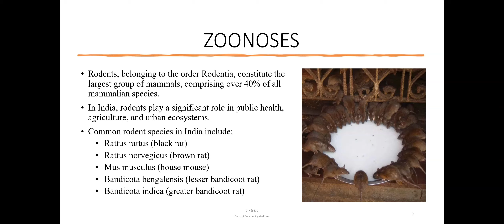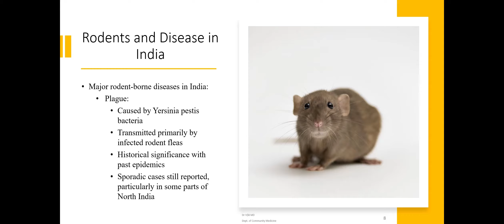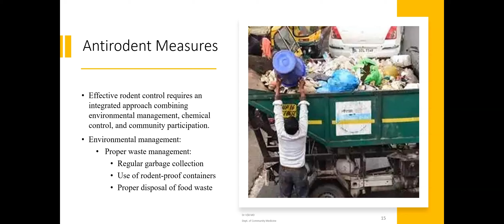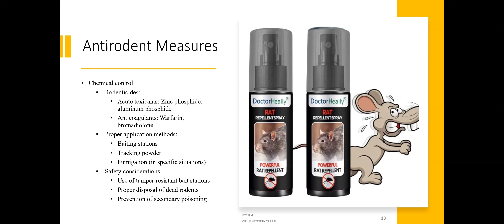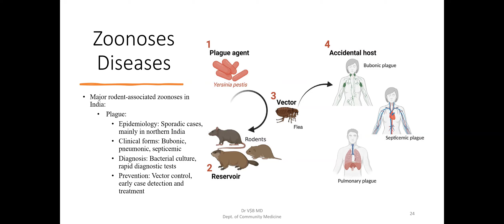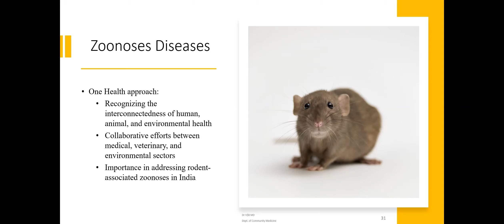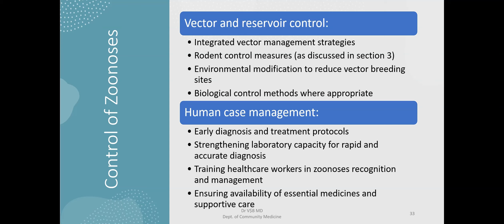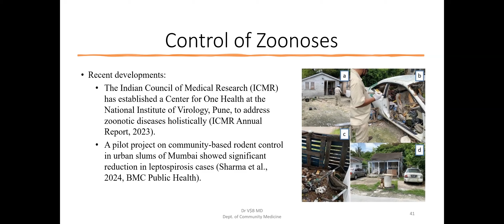Zoonoses in India and Community Health Dr V$B MD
In this video, we provide a comprehensive overview of zoonoses, infectious diseases that are transmitted from animals to humans, and their increasing prevalence in India. Zoonotic diseases, such as rabies, leptospirosis, and avian influenza, pose significant public health challenges, especially in regions where humans and animals coexist in close proximity. The intricate relationship between zoonotic diseases and human health is explored, highlighting the critical role of community health initiatives in combating these infections. This conceptual overview serves as a crucial resource for healthcare professionals, individuals suffering from osteoarthritis, complementary and alternative medicine (CAM) practitioners, and health enthusiasts alike.

India's unique socio-economic and environmental conditions contribute to the heightened transmission of zoonoses. Factors such as urbanization, deforestation, and the growing demand for animal-based food products have disrupted ecosystems, leading to increased human-animal interactions. This video sheds light on the underlying mechanisms of zoonotic transmission, which often involve direct contact with animals or indirect exposure through vectors such as mosquitoes or contaminated environments. In the Indian context, zoonoses disproportionately affect rural and peri-urban populations where agricultural practices and animal husbandry are prevalent. Given the intersection of zoonoses and chronic health conditions, such as osteoarthritis, this video also examines the impact of zoonotic diseases on vulnerable populations, including those with compromised immune systems and limited access to healthcare.

The video further addresses the crucial role of One Health, a collaborative, multi-sectoral, and transdisciplinary approach that recognizes the interconnectedness of human, animal, and environmental health. Effective zoonotic disease prevention requires coordinated efforts between veterinarians, public health officials, and healthcare practitioners. The importance of community health initiatives, early detection, vaccination programs, and public awareness campaigns are also emphasized in this discussion. As zoonoses continue to evolve with emerging pathogens and climate change, the need for strengthened surveillance and response mechanisms becomes more apparent.

For CAM practitioners and health enthusiasts, the video touches on alternative health strategies that may support zoonotic disease prevention, such as enhancing immunity through naturopathy and holistic health practices. The role of dietary supplements, including herbs and functional foods, which may improve immune function and offer additional protection against infections, is briefly explored. However, the importance of evidence-based approaches and alignment with conventional medical strategies in managing zoonotic risks remains a core theme.

Join us as we delve into the epidemiology of zoonotic diseases, the public health implications of these infections, and the essential preventive strategies that can mitigate their impact on Indian communities. Stay informed and be part of the solution in tackling zoonoses to promote a healthier, safer future for all.